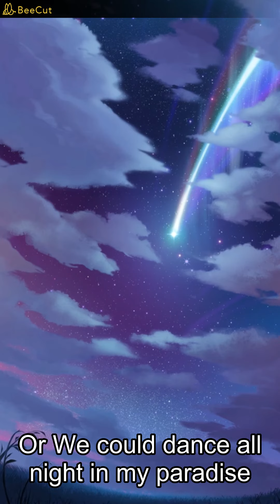天知道 - AY楊佬叁（播放鷄）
作詞 : AY楊佬叁/飛行少年/胡期皓
作曲 : 飛行少年/AY楊佬叁/胡期皓
製作人：飛行少年/胡期皓/小衛

天知道我有多麼愛你
別猜忌懷疑
我天生壞脾氣
生氣也不太講理
But maybe
You could Be my Valentine‘s
baby
這首歌唱給你聽
別猜忌懷疑
我天生壞脾氣
生氣也不太講理
But maybe
baby
這首歌唱給你聽
你聽 是反方向的鐘
小心翼翼 把愛藏在心臟
並不輕鬆
回憶定格 春 夏 秋 冬
卻未改變過對你的初衷
我墜入你眼眸
這就是一見鍾情
輕撫你的頭
一部電影
愛你沒有理由
以歌為名
你聽到了嗎
當這愛意從髮梢開始蔓延
連帶著我的懵懂也開始蛻變
你太過溫柔我感覺不到危險
你太過耀眼要把你留在身邊
Would you be my valentine’s date baby
烘托這氛圍 情緒已經到位
請抓緊我的手
別猜忌懷疑
我天生壞脾氣
生氣也不太講理
But maybe
Baby
這首歌唱給你聽
別猜忌懷疑
我天生壞脾氣
生氣也不太講理
But maybe
Baby
這首歌唱給你聽
我盯著窗外 許久
看著羞怯的花朵從樹上飄落
掉進樹脂裡隨時間變成琥珀
能否用這個辦法就將你捕獲
我靠在窗台 閉上眼回想
怕錯過某個細節會將你遺忘
仔細聽是誰在訴說
問你是否願意和 我在一起呢
對你一見鍾情 我身不由己
只看你一眼就萬年 愛填滿眼底
一句我不能沒有你 感覺太神奇
我想要做你的愛人 可不可以
You were born to be mine born to be mine
Oh Baby just you and I we gon hit the fire
Or We could dance all night in my paradise
Then we can kiss until the sunrise
Would you like to be my valentine’s date？